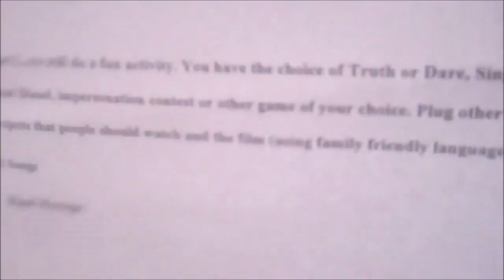"OhioIsOnFire" 143: "Don't F In The Woods" with Shawn Burkett and Brittany Blanton 09-22-15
OhioIsOnFire hosted by Daniel Diesel with co-host Rolly Polly. Horror movie director Shawn Burkett and actress Brittany Blanton come to the studio to talk of their upcoming horror movie and play a game of Truth or Dare. Don't Screw in the Woods is set for release in July 2016. and like!